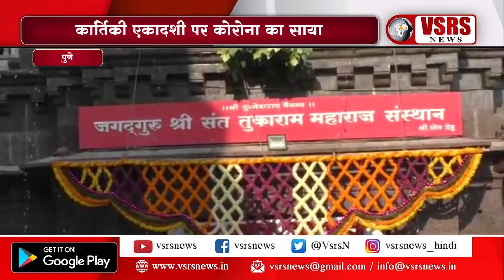कार्तिकी एकादशी पर कोरोना का साया। पुणे, व्हीएसआरएस न्यूज़